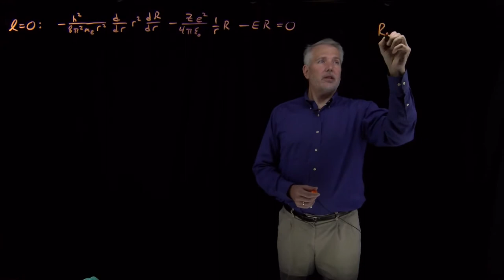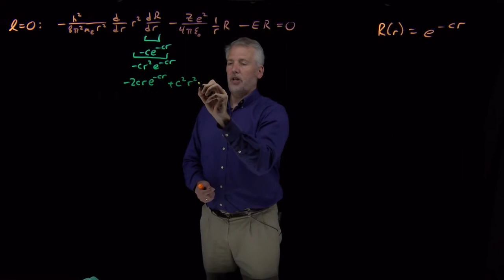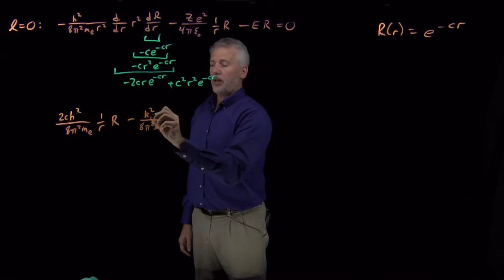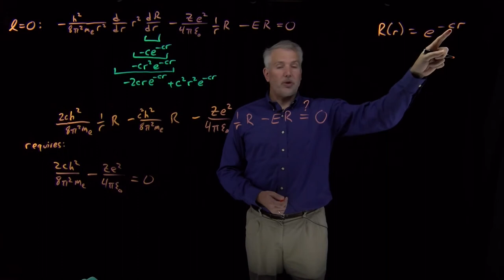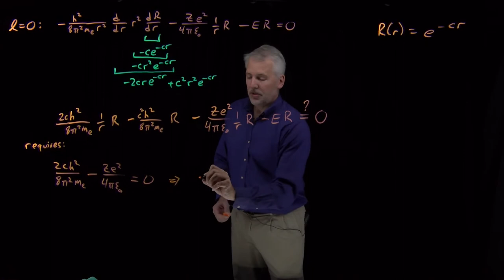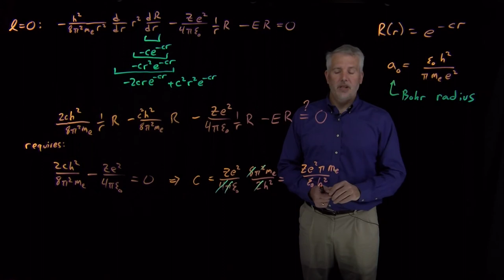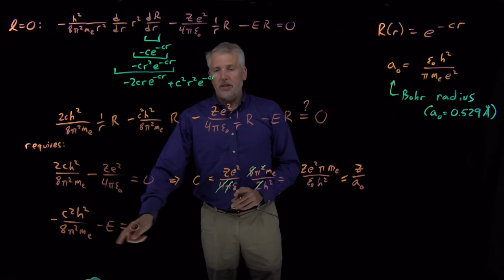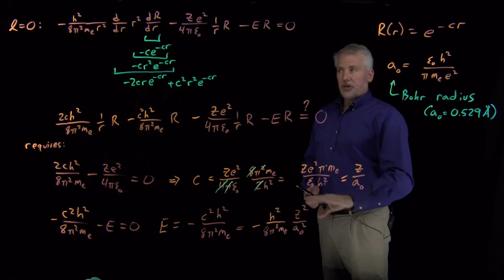H Atom (Example l=0 Radial Wavefunction)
The simplest version of the radial H atom Schrödinger equation is the one with l=0. One of the solutions to this equation is a spherically symmetric wavefunction, decaying exponentially as the electron moves farther from the H atom nucleus.